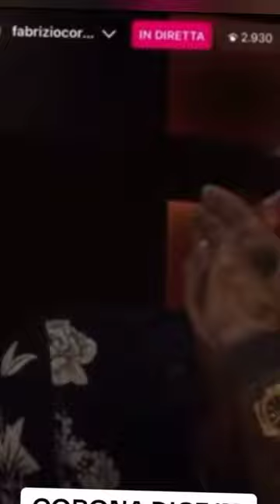Fabrizio Corona racconta di Fedez